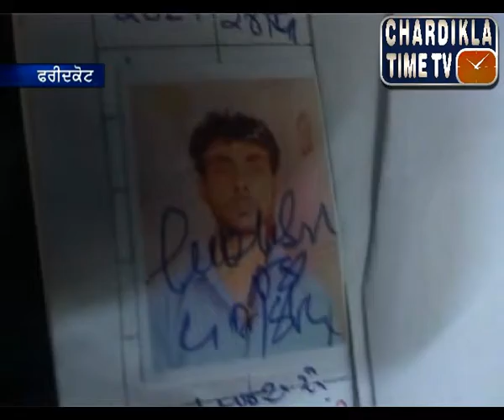Punjabi Evening News (30 Aug 2014) Part -1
Anchor - Nirmal Sandhu
Chardikla TimeTv